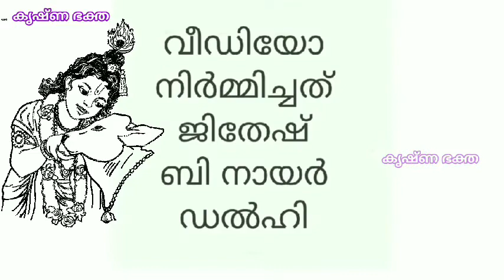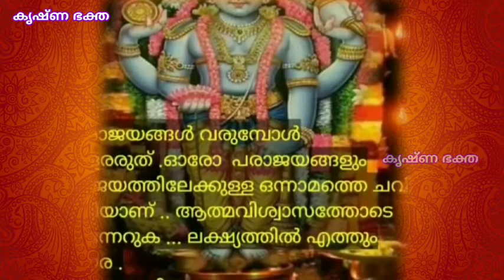എന്തിനു നീയാം ഗോപുര വാതിൽ കൊട്ടിയടച്ചു കണ്ണാ..